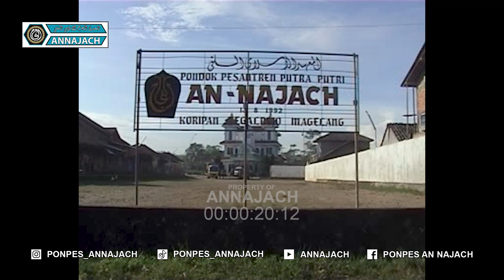PENGAJIAN JUM'AT KELILING 18 MARET 2005, (LAPANGAN JUMOYO, SALAM. MAGELANG)